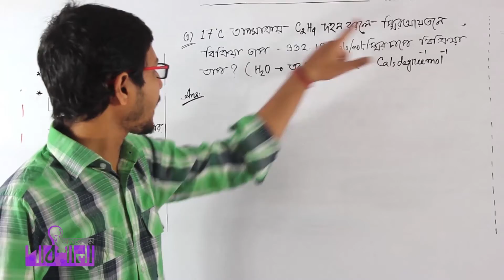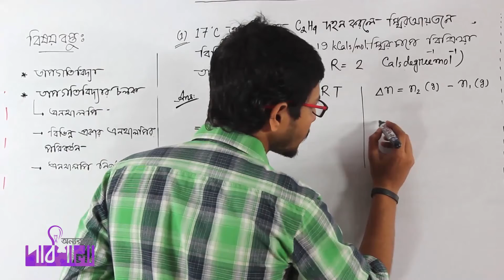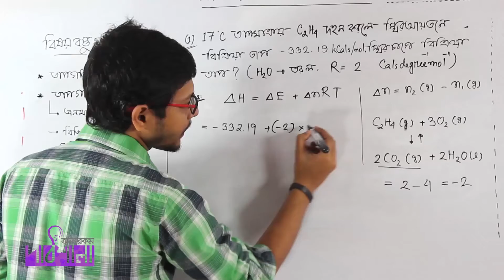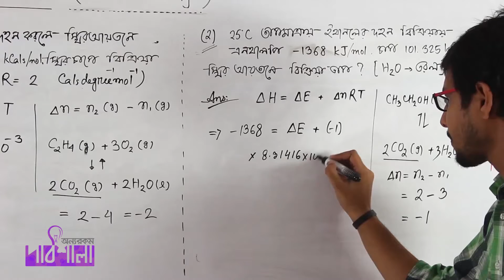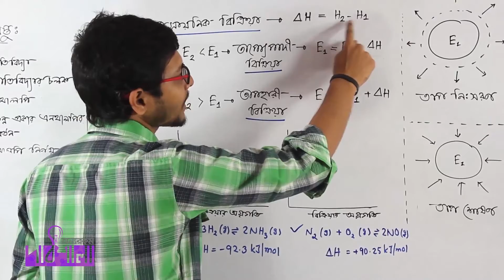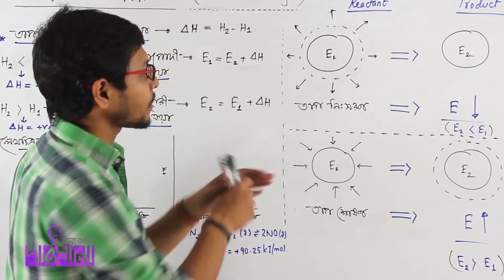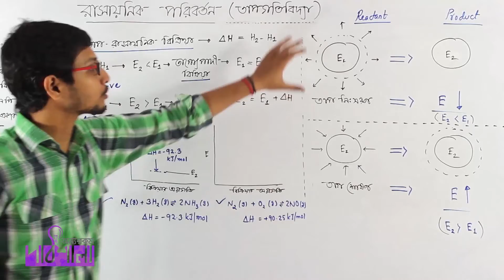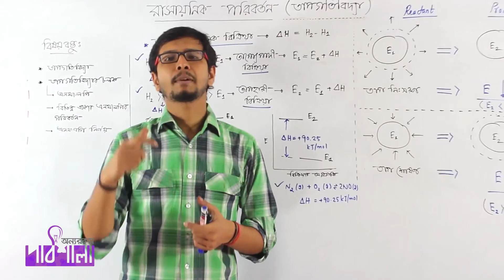02. Thermodynamics_01 Enthalpy Math | তাপগতিবিদ্যা-০১ এনথালপি গাণিতিক সমস্যা | OnnoRokom Pathshala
Video Title: OnnoRokom Pathshala_Chemical Changes Lecture-01
Subject: Chemistry
Topic: Thermodynamics_01 Enthalpy Math
Class: HSC 1st Year
Lectured by: Mahfuzul Hoque